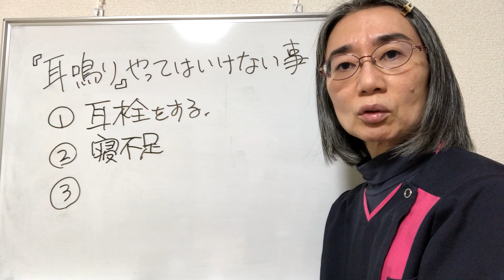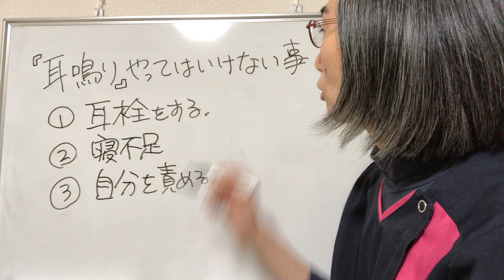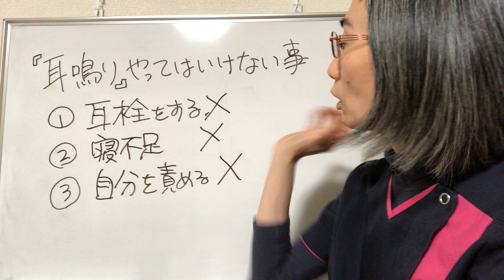【耳鳴り 治し方】絶対にNG！これやったら悪化します！ （札幌 耳鳴り専門）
耳鳴り 治し方についてお話しています！
耳鳴りがある方は【lineからもお気軽にご相談ください！】

札幌で耳鳴りの症状でお悩みの方は
札幌で唯一の耳鳴り専門整体院~yosuga~へ

耳鳴り　治し方についての参考動画はこちら
【耳鳴りの治し方　たった30秒】貼るだけで耳鳴りを解消する方法　治し方が簡単すぎた
耳鳴りが治る音楽 治療法 Tinnitus Sound Therapy 治療音 8000㎐【オンラインケア】宝塚市整体
【たった３分】めまい・耳鳴りを解消する方法　治し方｜大阪府高石市の自律神経専門整体院 natura-ナチュラ-
【耳鳴り】耳鳴りに効く、耳ほぐし＆側頭筋リリース＆リンパマッサージ【大分市 腰痛治療家 GENRYU ( 安部元隆 )】
耳鳴りの治し方　耳鳴りを治す方法　ストレス・ストレッチ・マッサージ・治療

耳鳴り　治し方についてお話ししています！